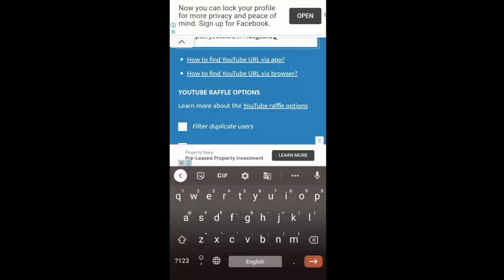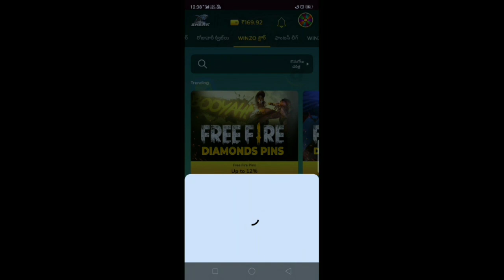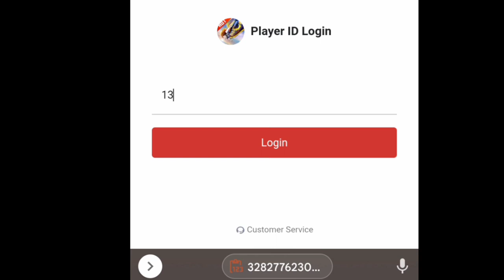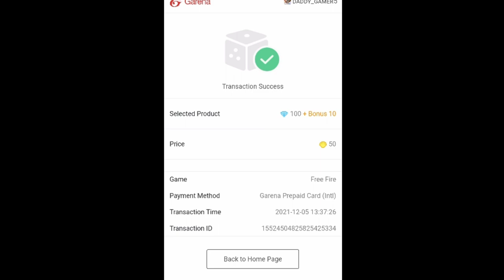who s give way winner 🏆🏆 comment picker giveway 🥰🥰who is lucky person😜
CONFIGURACIÓN PERFECTA para SAMSUNG,A1,A2,A3,A5,A6,A7,J2,J5,J7,S5,S6,S7,S9,A10,A20,A70 | FREEFIRE